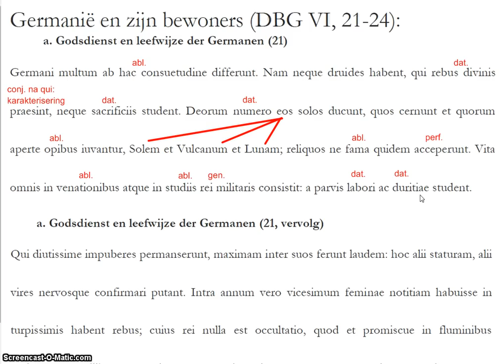Bespreking Caesar DBG VI, 21 r. 1-4